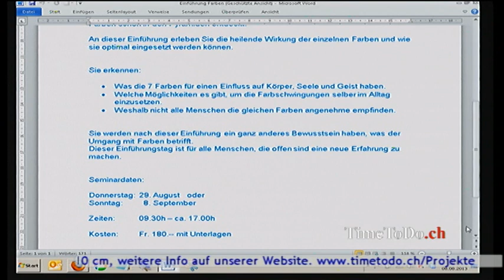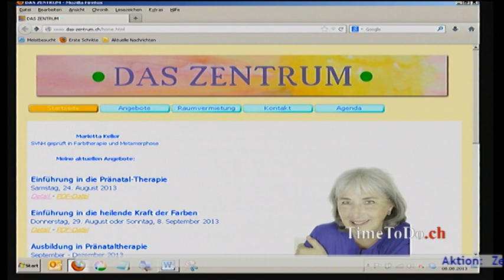TimeToDo.ch vom 08.08.2013, Farben und Frequenzen zur Heilung und zum Wohlbefinden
Thema der Sendung: Farbtherapie mit erstaunlichen Verbindungen zu unserem Organismus, im Gespräch mit der Farbtherapeutin Marietta Keller.